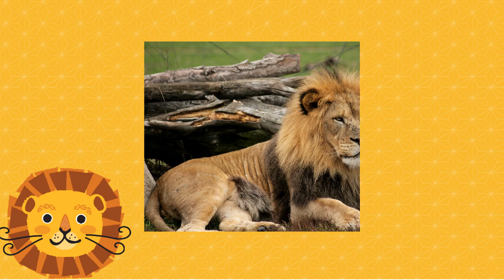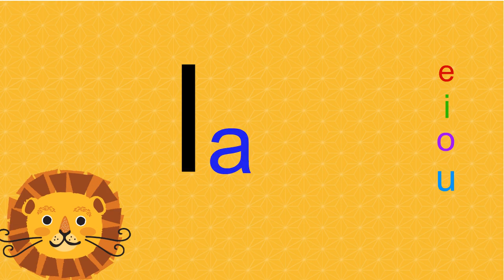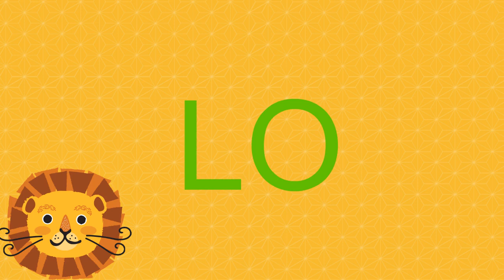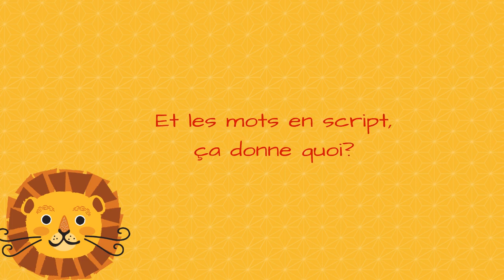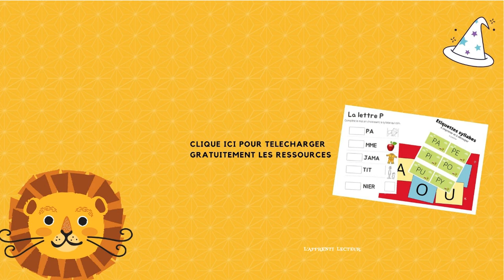Soutien CP- J'aider mon enfant à apprendre à lire la lettre L